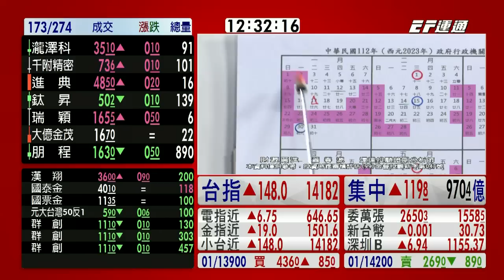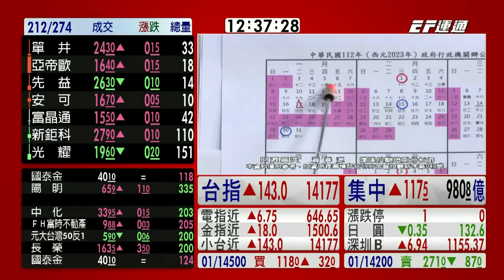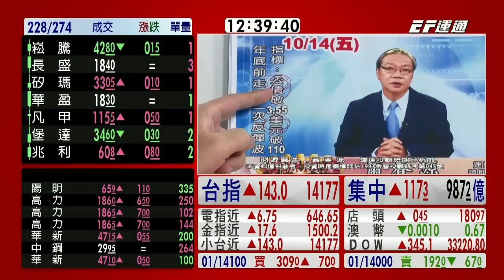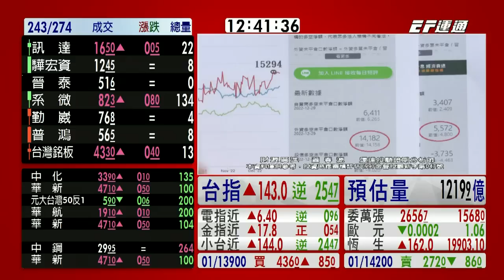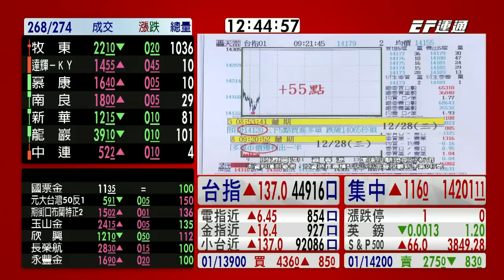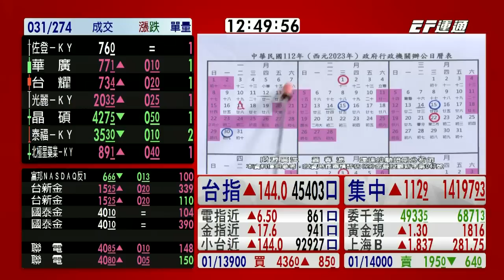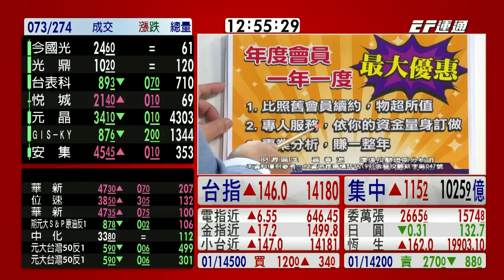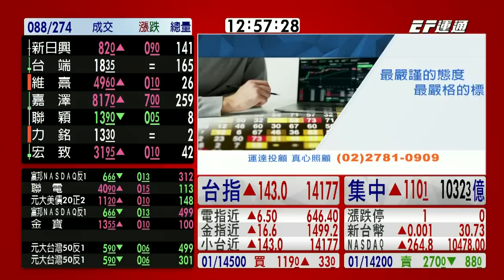20221230 1230 蕭春源 台股直播室